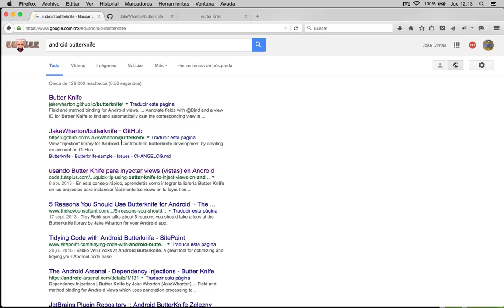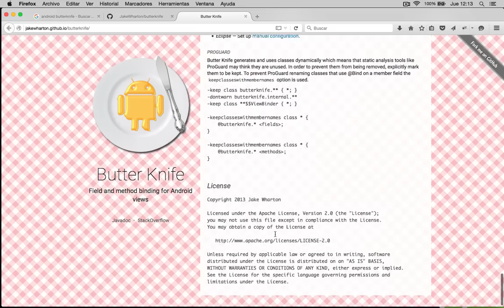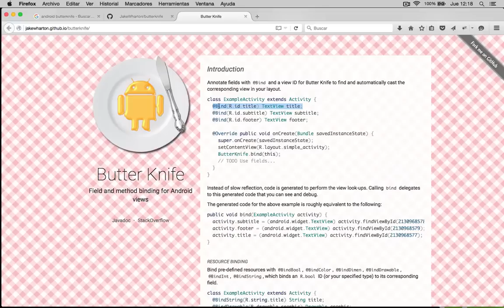Capítulo 61 - ¿Qué es ButterKnife?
Conoceremos la libreria ButterKnife